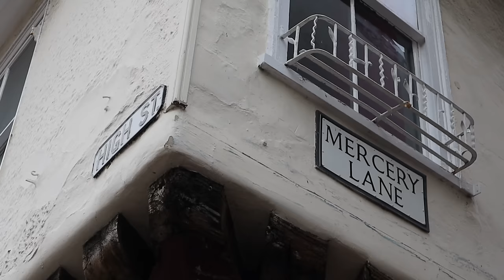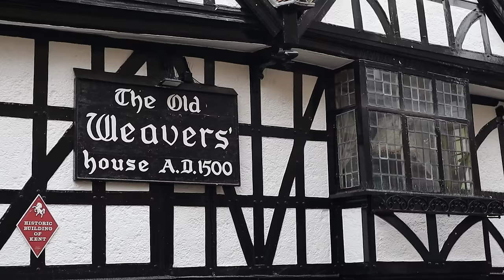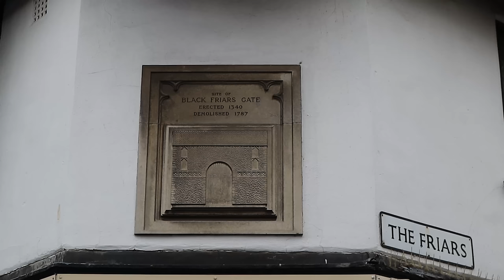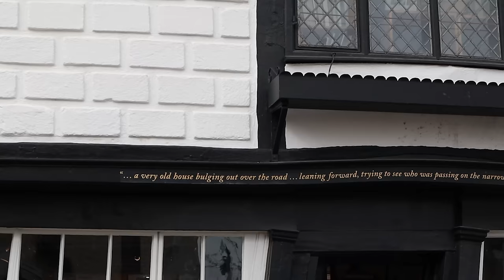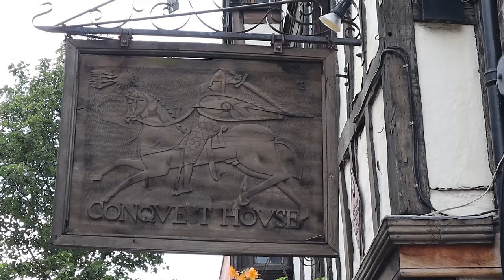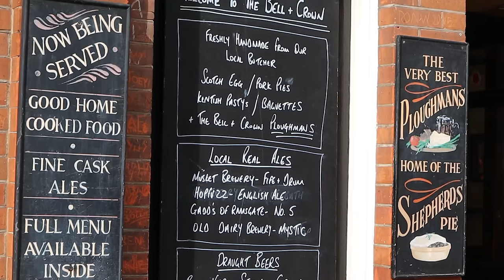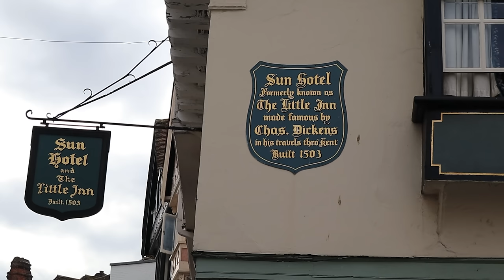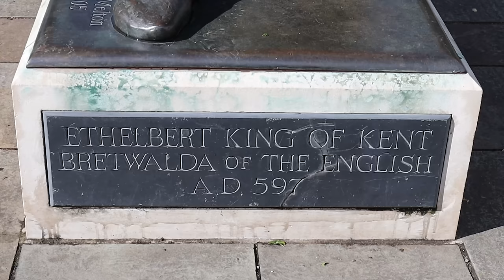Take A Stroll Through Canterbury's Best Sights With our Historic City Walk!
Canterbury is just one of those cities not to be missed!
We'll show you the best things to see in Canterbury, as we walk the city and tell you some of the history behind Canterbury.
Whether you want to know where Charles Dickens stayed on his visits to Canterbury, or where the knights plotted to murder Thomas Beckett. Take a punt down the river stour or visit the crooked house, we'll show you in our travel guide to Canterbury with some history included.
Just 50 minutes from London by train Canterbury is very accessible for a day trip from London and should be on an Itinerary you have when visiting the capital!

If you like video, then check out our guide to Winchester the ancient capital of England before London.

Chapters:-
0:00 Intro
0:29 High St
2:23 Geoffrey Chaucer
3:12 Weavers House
4:11 The Friars
4:55 Punting
5:51 Kings Mile
7:22 Crooked House
8:33 Palace Street
10:36 Sun Hotel Charles Dickens
11:15 Butter Market
12:09 Burgate
13:04 St Augustines Abbey
14:39 Queen Bertha
15:11 West Gate
15:58 West Gate Gardens

2. Buys us a coffee

🗺 Web Head over to our website for more photos and information about our travels.

📷 If you'd like to know what equipment we use, see and buy our latest top kit for YouTubing and Travel Essentials in our Amazon shop

and google earth for use of images

Christchurch Gate Image